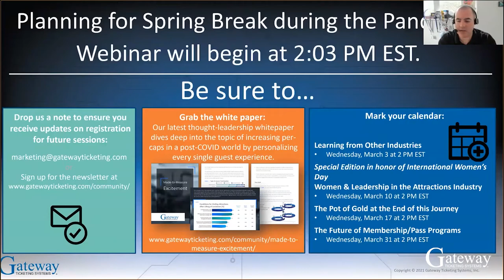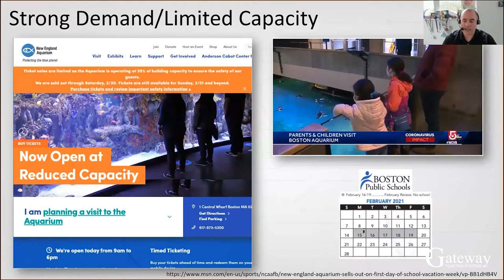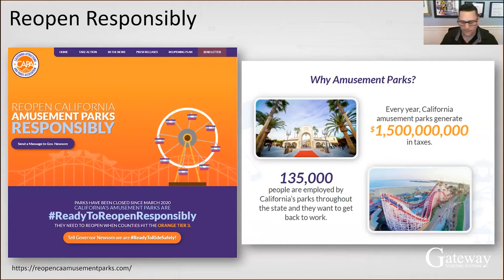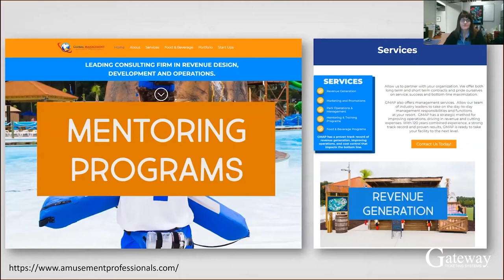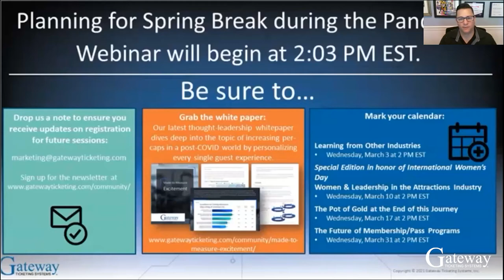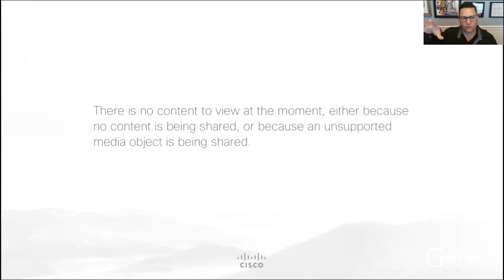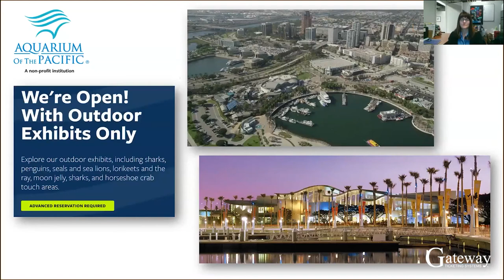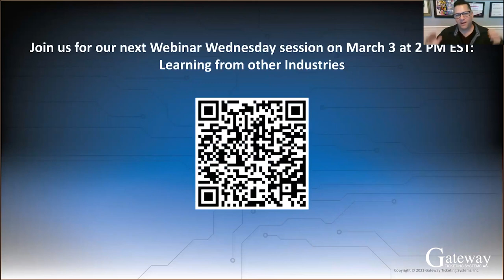Preparing For Spring Break - Webinar Wednesday from February 17, 2021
Widespread shut-downs occurred right around the spring break period in 2020, so most attractions had already planned for a ramp-up in attendance without considering the pandemic.

This year, of course, is wildly different. We now have to prepare for the influx of guests that visit our attraction during spring break – during the pandemic. With so many factors to consider, including the limited availability of a vaccine, it will be difficult to predict the number of guests that will come through our gates, let alone plan how to safely handle them.

So Randy and Matthew spent this Webinar Wednesday on February 17, 2021 speaking with attractions that are working through the spring break planning process so we can all share ideas and best practices for how to handle what could be the first big ‘rush’ of the year.